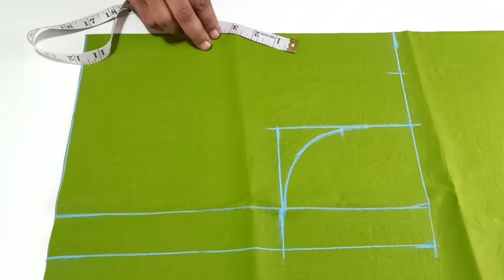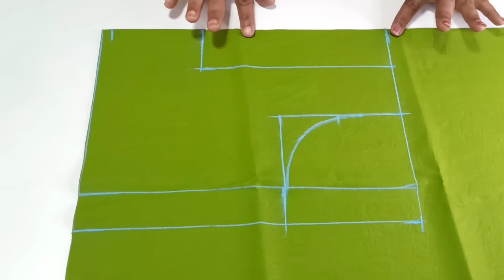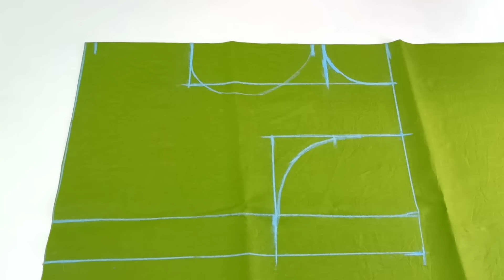how to potneck blouse cutting in telugu for beginners//very easy method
how to potneck blouse cutting in telugu for beginners//

potneck blouse stitching for beginners//step by step in telugu